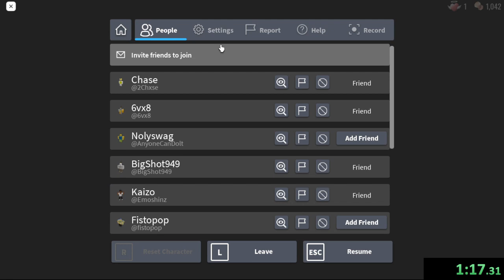SUB 11 WORLD FASTEST RUN IN DOORS!!!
⟸≔≔≔Social-Media≔≔≔⟹
Roblox: owMewGawd

‒‒‒‒‒‒‒‒‒‒‒Info and details‒‒‒‒‒‒‒‒‒‒‒

Shockwave Racing, Shockwaveracing, Shockwaveracingroblox, Roblox, gaming, hexw, hex gaming, hexw gaming, hex, parkour, obby.